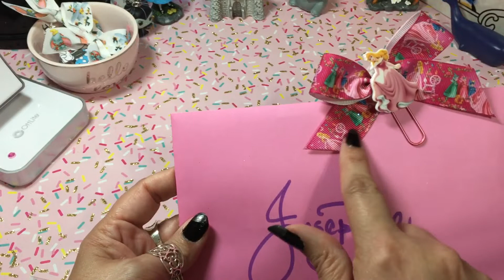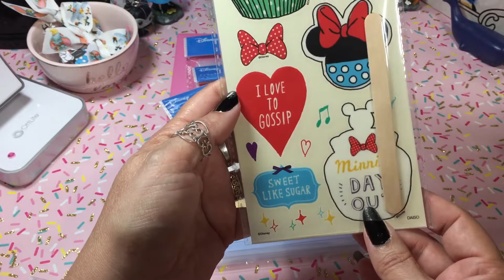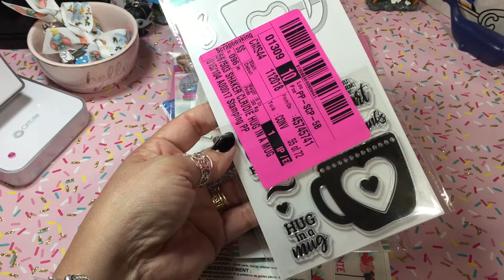Josephine 😉 Mother’s Day Prizes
Goof ups! 🤪 The pencil has a felt tea cop not fabric.